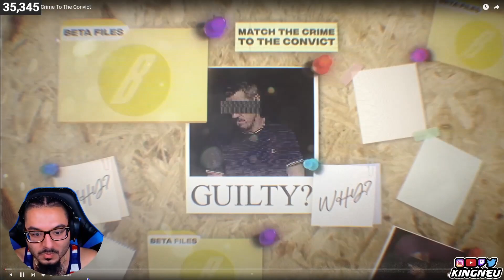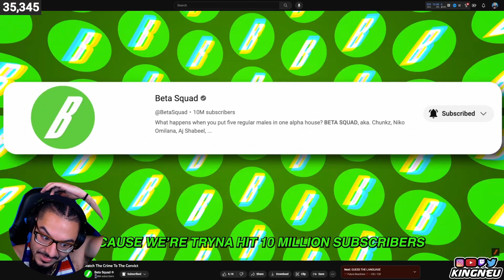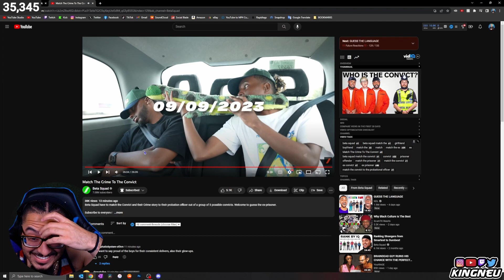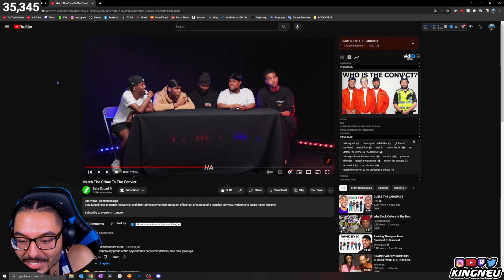Beta Squad - Match The Crime To The Convict | REACTION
King Neu Reacts To Match The Crime To The Convict

➤ FOLLOW ME TO STAY UPDATED!